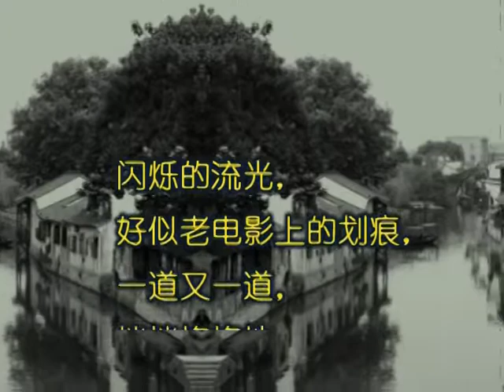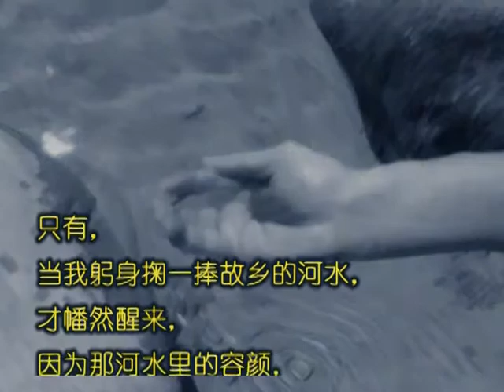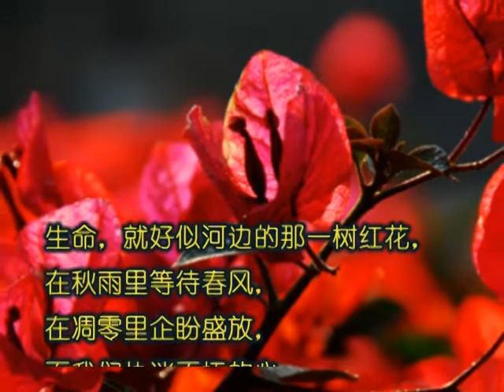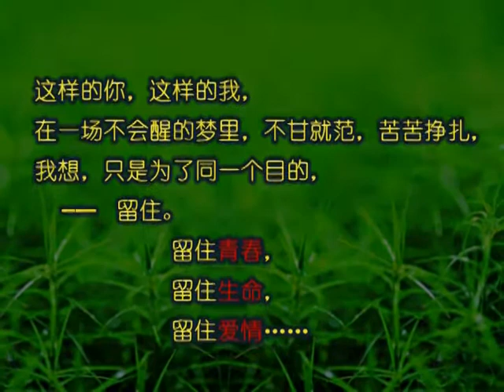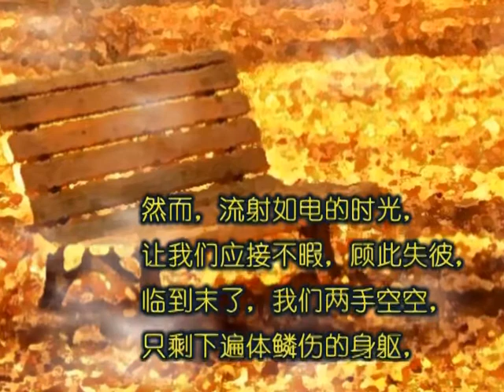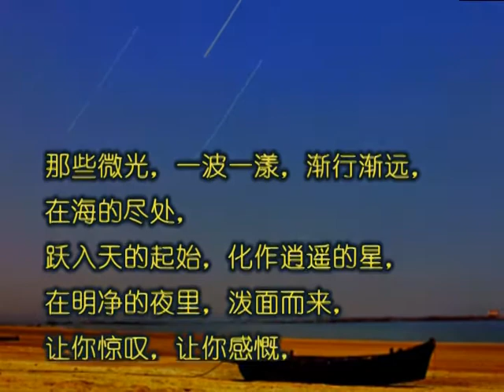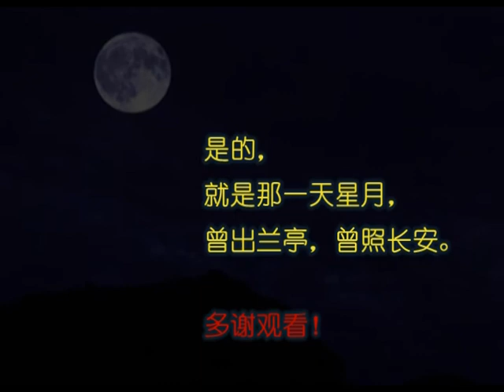故城悠思，by 李一